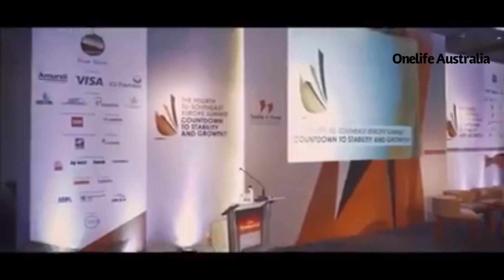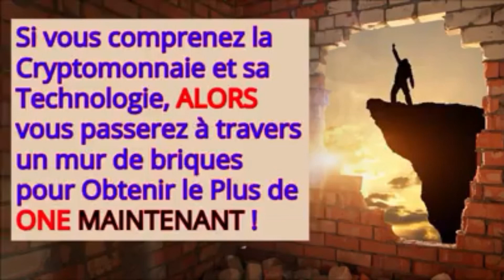OneCoin English Song